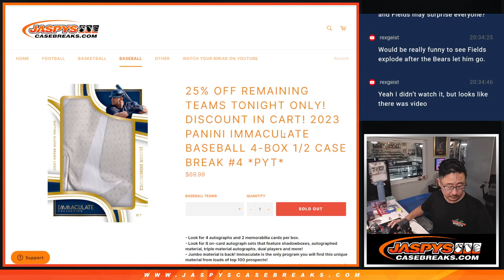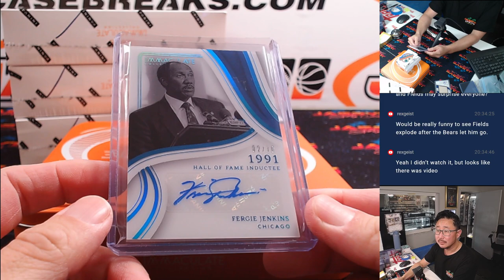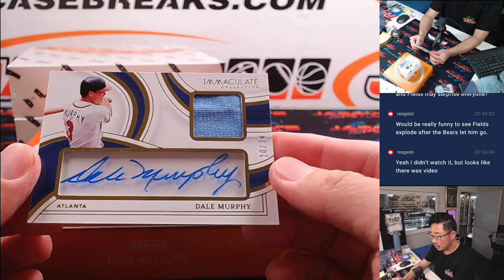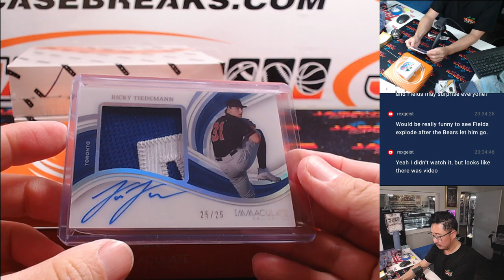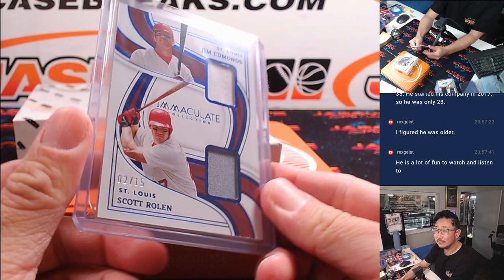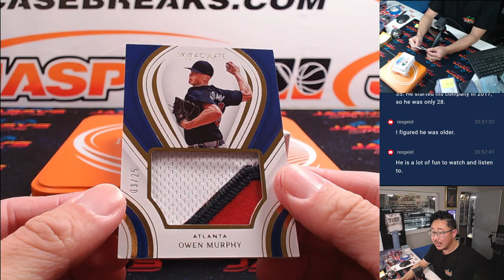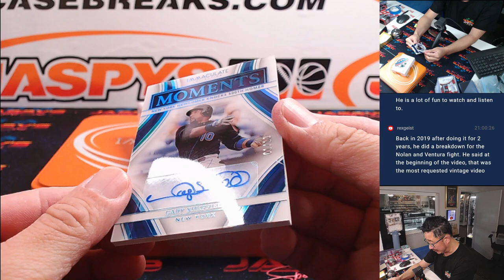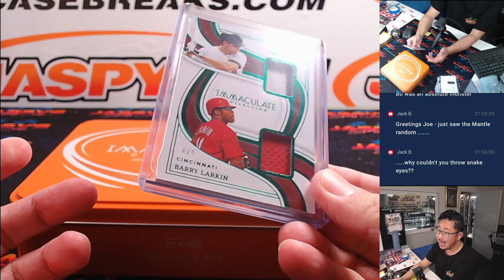W, 07/31/24 - 2023 Panini Immaculate Baseball 4-Box 1/2 Case Break #4 *PYT*